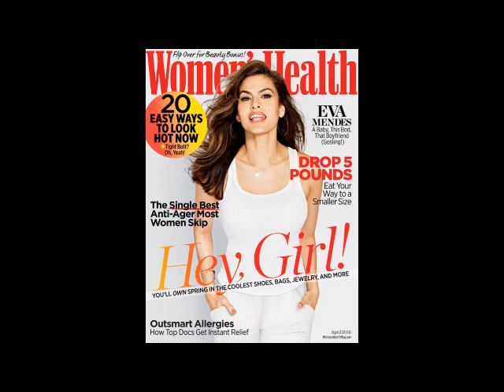Latina Lowdown: Nick Cannon is Suing Mariah Carey's Manager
Get the scoop on Andrew Keegan's religion, Nick Cannon's lawsuit against Mariah Carey's manager, and Eva Mendes' fitness routine.